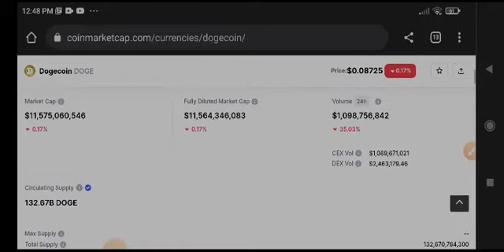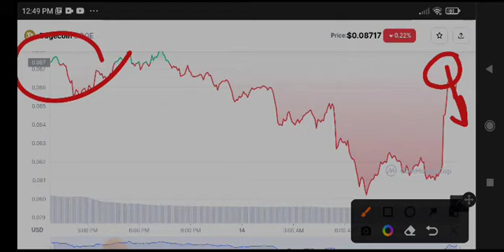Dogecoin Big News Today! Dogecoin Price Prediction